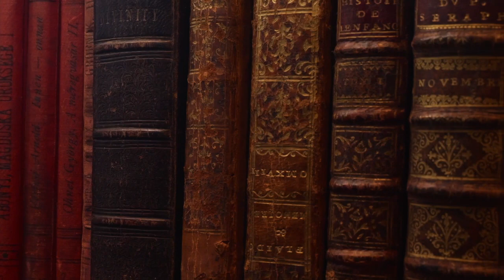The Strange Readings of Lord Dunsany